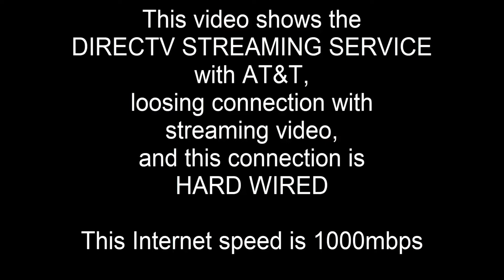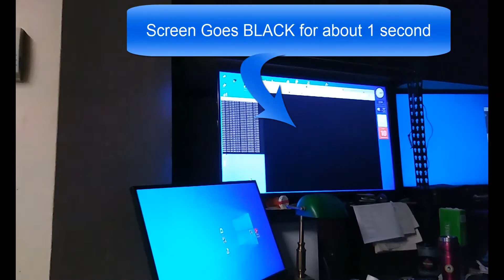AT&T DIRECTV STREAMING VIDEO LOSS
WARNING: DO NOT sign up for this DIRECTV STREAMING SERVICE. It is HORRIBLE.
I have this AT&T DIRECTV streaming service, and I am experiencing VIDEO STREAM LOSS on every channel, ever since I signed up for this service 1 month ago.